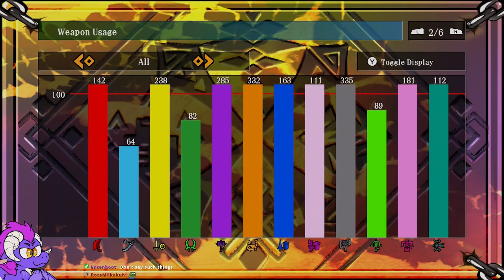MH3U 100% Awards Finale! - 87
A little short stream where we finally got the missing rare commodity that we were searching for so long! This concludes our main grind for 3 Ultimate and hopefully won't be our last time with the game! With Monster Hunter 3 Ultimate out the way it now opened the gates for us to branch out to other Monster Hunter games, with this we moved onto Freedom 2 and Generations Ultimate as our next picks.
This is the first half of this stream were we banded together to play some Monster Hunter Freedom 2 once the 3U 100% endeavour was complete.

Date Streamed: 20th February 2022